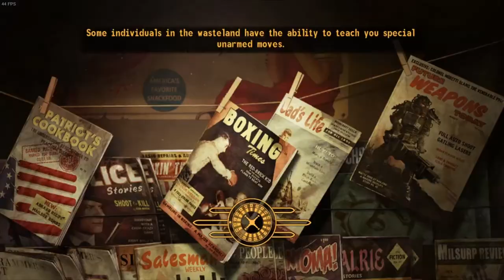Let's Play Fallout: New Vegas Episode 16 Meeting the Kings of Freeside, baby!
In this episode, we send Ed-e to get upgraded by the followers of the apocalypse, meet the Kings in Freeside, and meet a new companion: Rex, the cyborg dog!